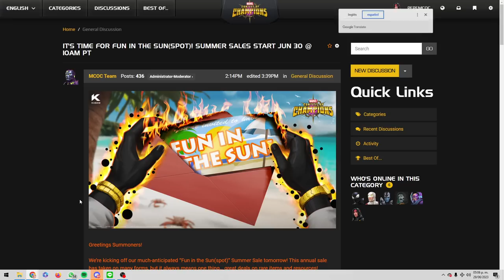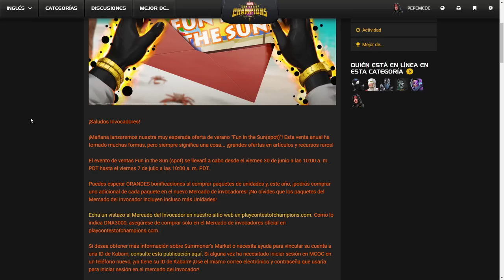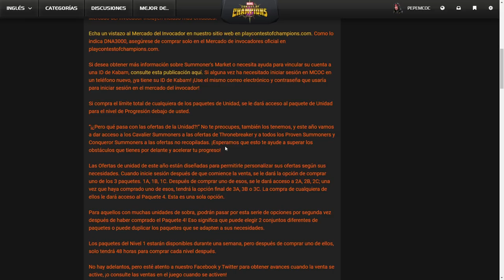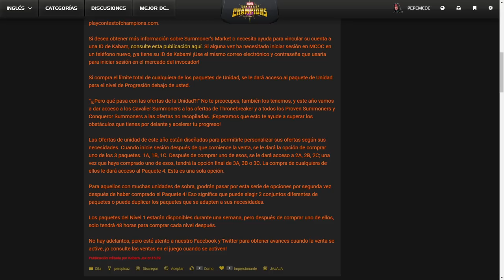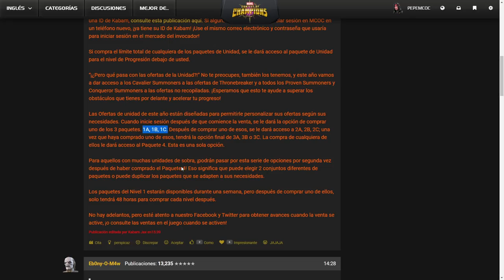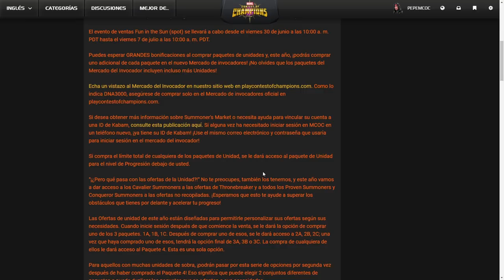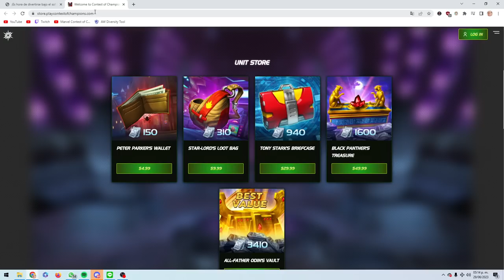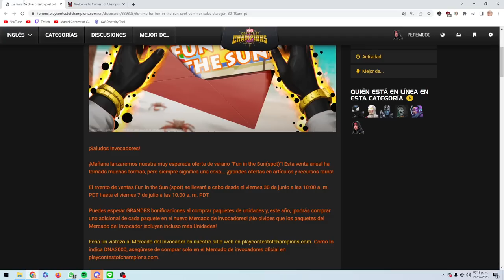PREPAREN ESAS CARTERAS LAS OFERTAS DEL 4 DE JULIO HAN LLEGADO | MCOC